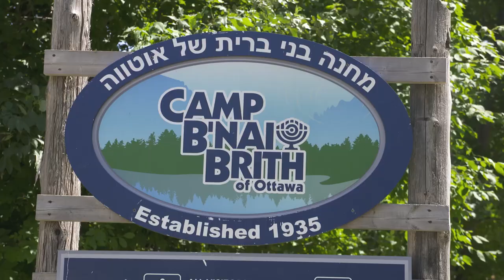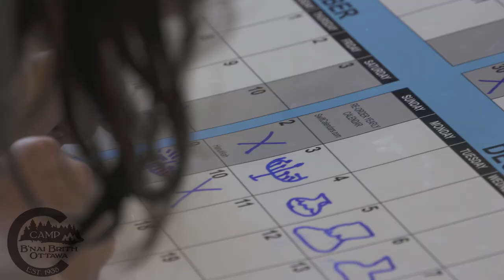Why CBB of Ottawa?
Camp B’nai Brith of Ottawa is committed to being the Jewish overnight camp of choice for Ontario and Quebec children.

Check out this video, and you'll see just how this happens!